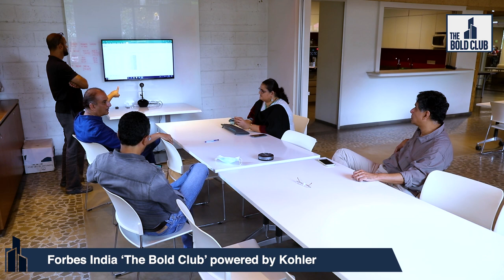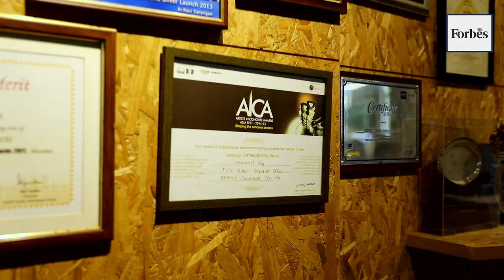Forbes India 'The Bold Club' powered by Kohler | Edifice Consultants Pvt Ltd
Ravi Sarangan stumbled into architecture accidentally. He joined Sir JJ College of Architecture where he met Sanjay Srinivasan, who would eventually collaborate with him on something big.
Shortly after graduating, they decided to start Edifice Consultants Pvt Ltd in 1989, which over 30 years later, has become one of India’s leading design establishments. Today, the company has offices in eight locations, including Mumbai and Delhi, and has worked on over 1,500 diverse projects—residential, hospitality, health, education and commercial. The award-winning practice fosters the principles of collaborative design and believes in creating structures that enhance its surroundings.
Forbes India ‘TheBoldClub: India’s Top 30 Architects’ Powered by Kohler includes the journeys of prominent and influential architects making an impact in the country and across the globe in their own unique way. This annual initiative is an effort to recognise and promote bold leadership and foster authenticity and passion to inspire innovation.
 @KOHLER India